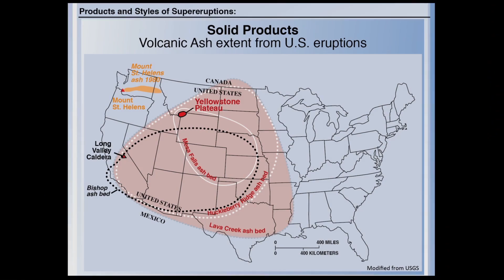UW Professor: Yellowstone super eruption unlikely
Ken Sims, University of Wyoming Geology and Geophysics professors, discusses the likelihood of a super eruption in Yellowstone National Park. Sims studies volcanoes around the world and is a member of the Yellowstone Volcano Observatory (YVO).